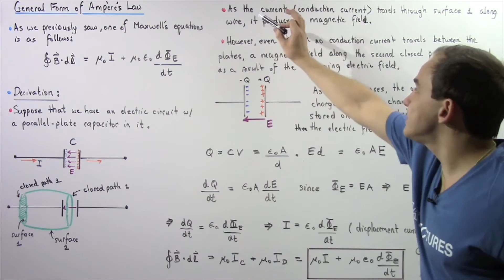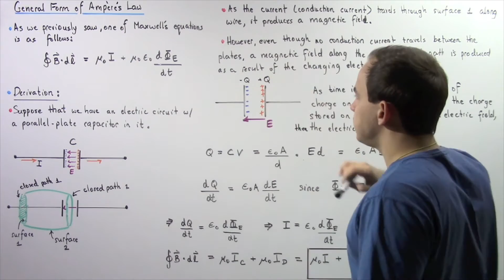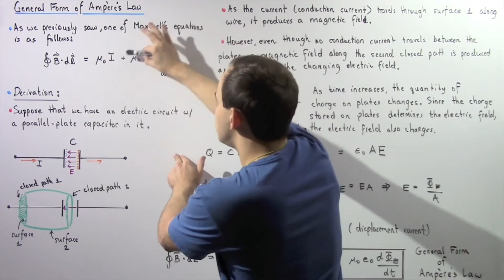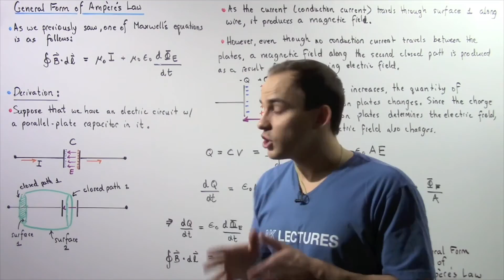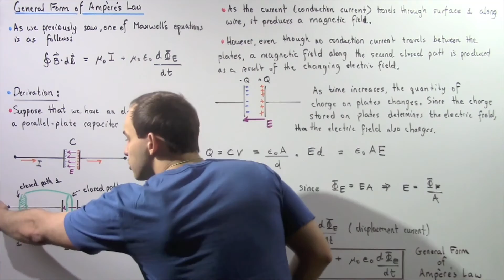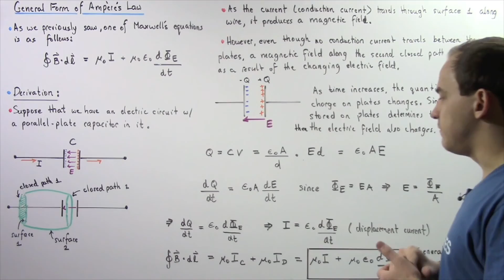General Form of Ampere's Law Derivation